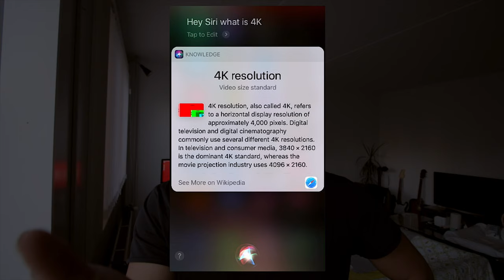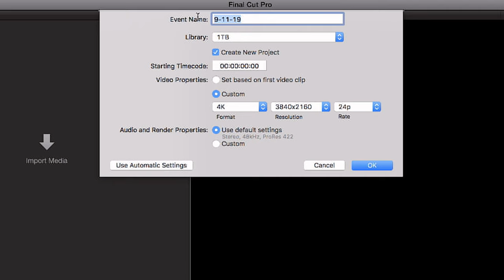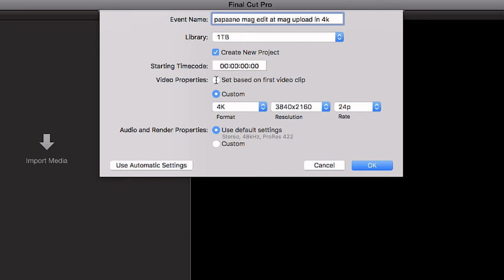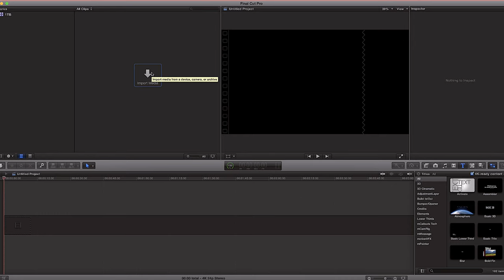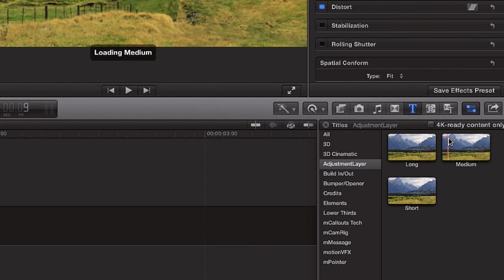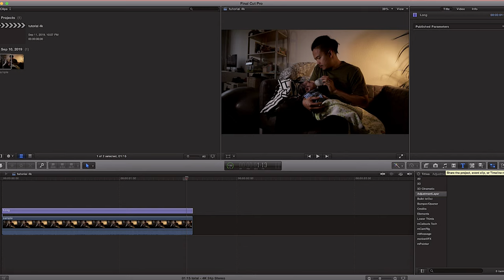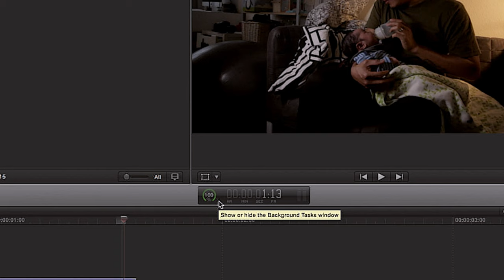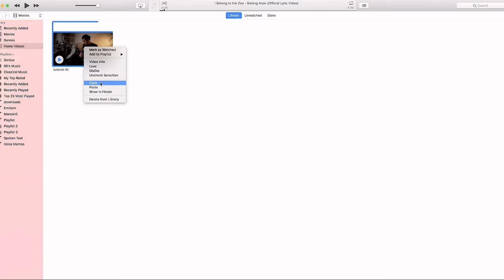Paano magedit at magupload in 4k gamit ang Final cut pro v58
ETO ANG SAGOT KUNG PAPAANO MAG EDIT AT MAG UPLOAD KAHIT HINDI 4K ANG KAMERA NA GAMIT MO, USING SUPER OLD FINAL CUT PRO X. ENJOY!

Tungkol sa 4k. Explained by Bitoy